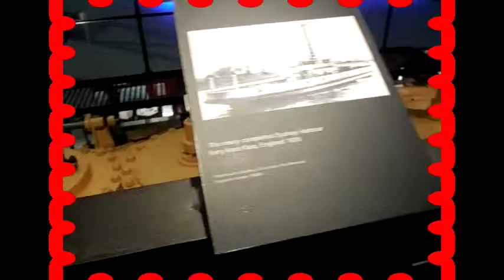GIRLS BEST FRIEND IS BEER AND EGG - New Life on the Road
We are an Australian Family. David and Lisa with three of their five boys living in a Bedford Comair Motorhome, sharing our everyday life *** CLICK FOR MORE

Music - Introduction, middle and ending. "Loving Everything I find" by Adam Michaels, We Have written permission to use here on YouTube.